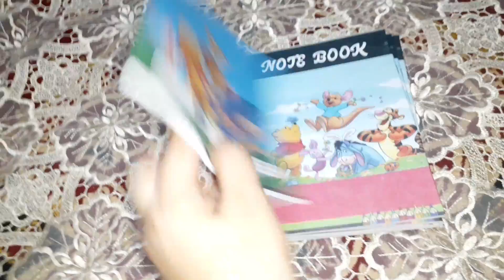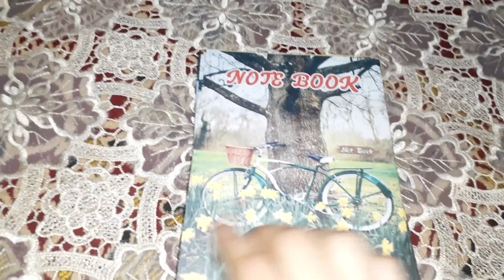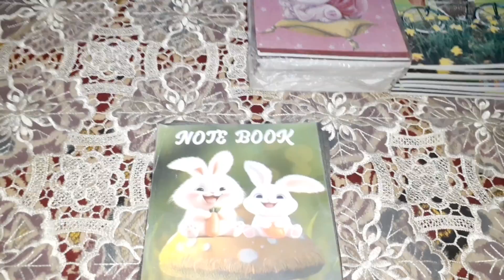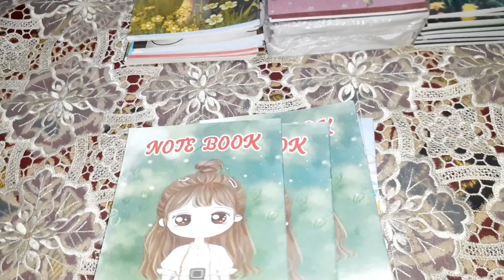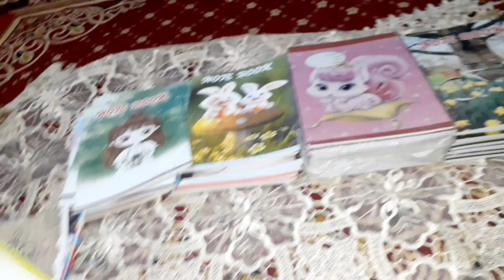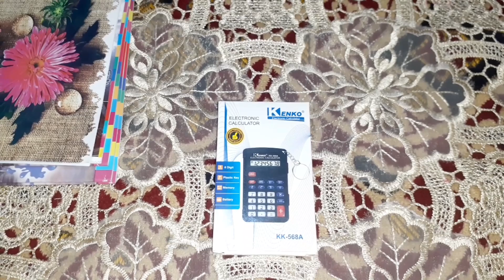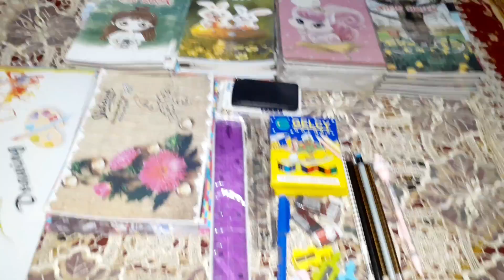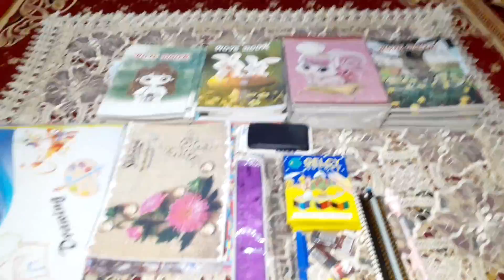مشتريات_ادوات المدرسيه 🖍 لعام ٢٠٢٥ أقلام وكراريس وعلب الوان ومساطر 📏سنه دراسيه سعيده عليكم @#